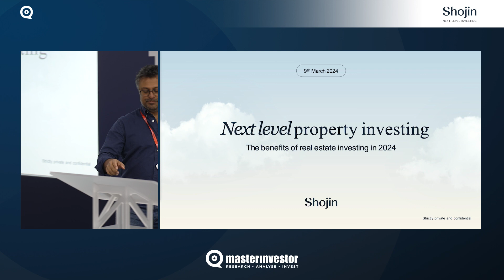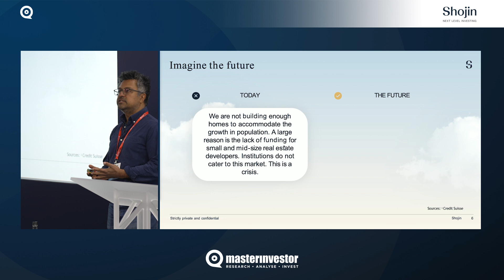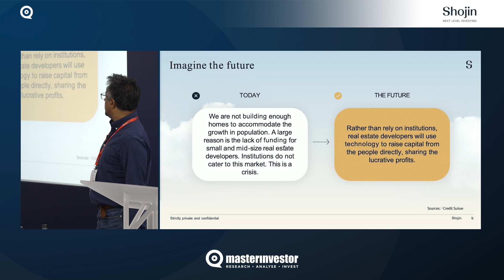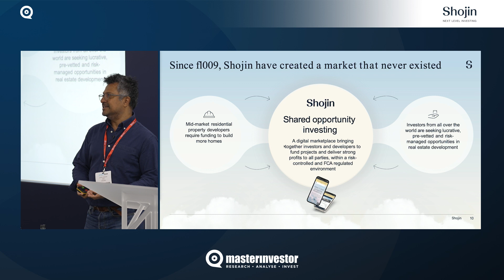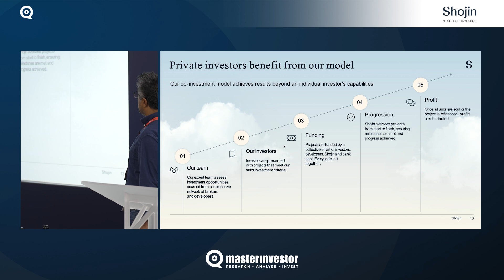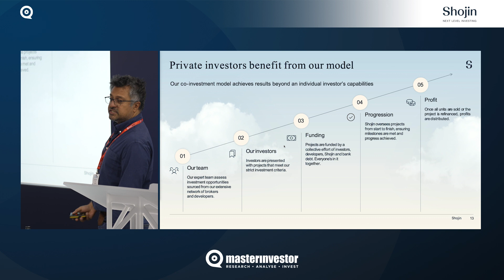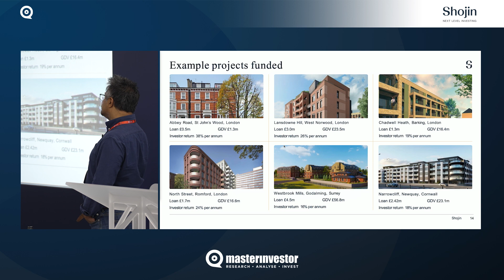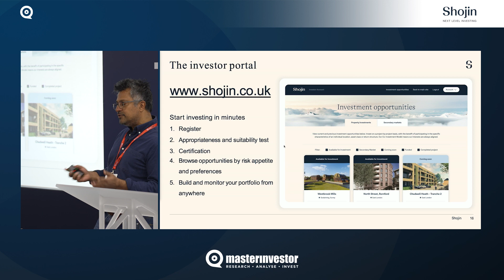Master Investor Show 2024 – Jatin Ondhia – Shojin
Talk Title: The benefits of real estate investing in 2024

Jatin Ondhia, CEO at Shojin, presents at Master Investor Show 2024. In his talk, Jatin makes the case for investing in real estate development projects, and shows how Shojin's co-investment model helps address the funding gap in real estate development while providing investment opportunities in the mid-market development space.

The Master Investor Show is the UK's leading event for private investors. The 2024 event, hosted on 9 March 2024 in London, featured presentations from renowned investment experts and corporations, as well as a wide variety of exhibiting companies covering all asset classes and services relevant to private investors.

Save the date and book your free early bird ticket for Master Investor Show 2025 (29 March 2025)